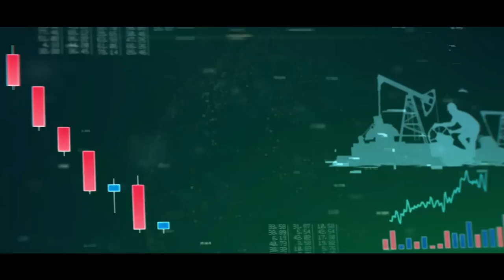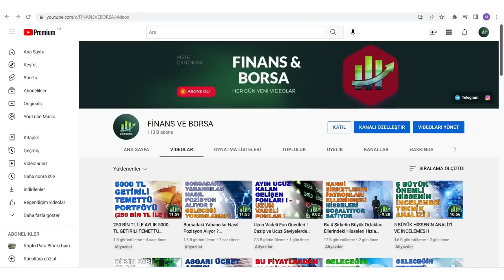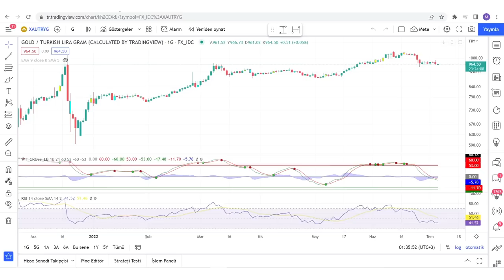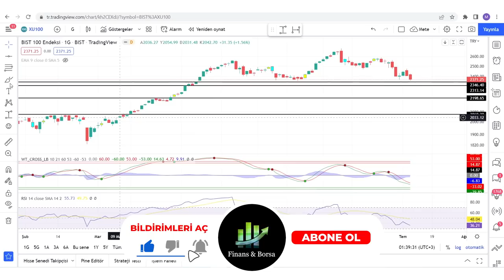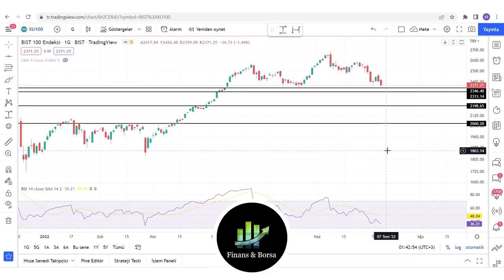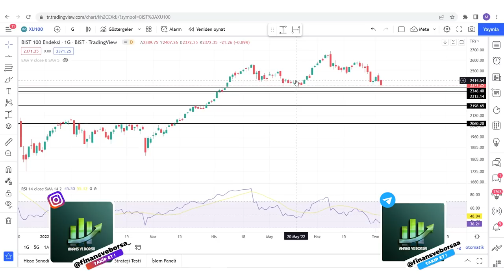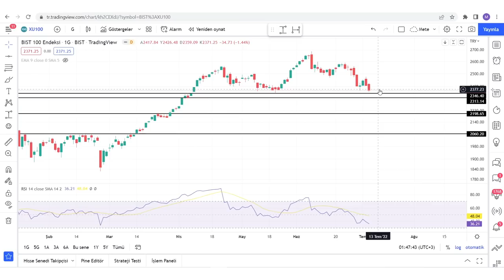BORSANIN TEKRAR KUVVETLİ YÜKSELİŞE BAŞLYACAĞI TARİHİ AÇIKLIYORUM ! (Dikkat Nedenleri İle Birlikte !)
Borsa ne zaman yükselecek ? Borsada hedef Kaç ? Endeks 3000 olacak mı Borsada ralli ne zaman başlayacak ? Borsada gerçek yükseliş ne zaman gelecek ?

00:00 Giriş
01:00 Borsalar ne Zaman Yükselecek ?

Eğitim Serileri